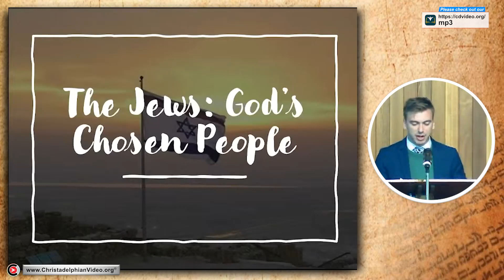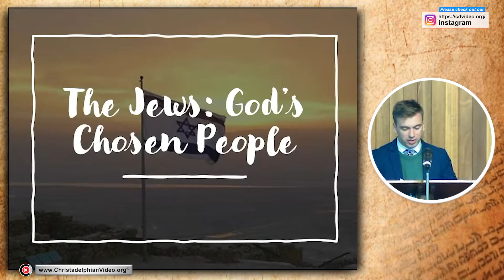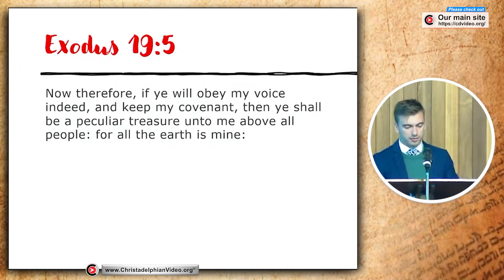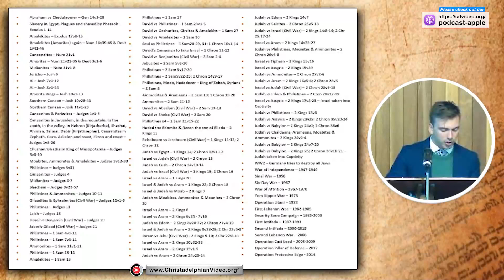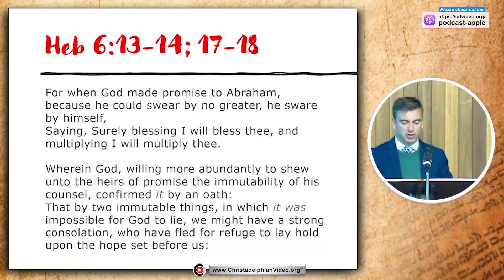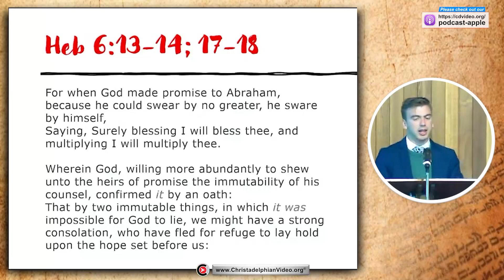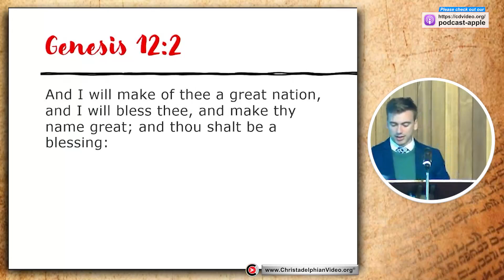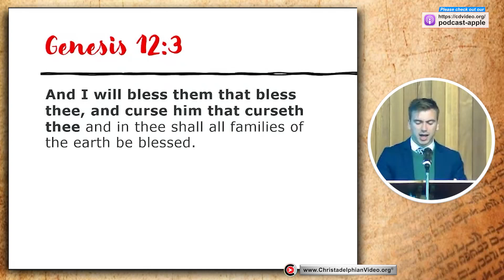The Jew's: God's Chosen People.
A @Christadelphians Video: Description:   'Thou art mine' declared God when speaking of the Jewish nation. Why? Because God would keep His promise to the Jewish fathers whom He loved. Therefore, God would use the nation of Israel to witness to the world that He exists. Fulfilled prophecies relating to Israel, give assurance to all that the promises made to Abraham (the gospel that ALL nations would be blessed) will also be fulfilled.